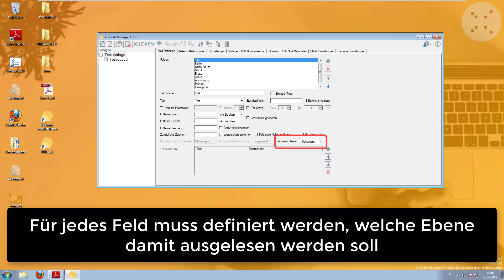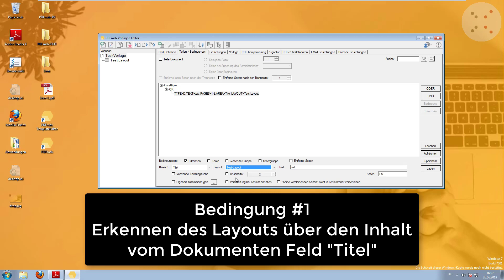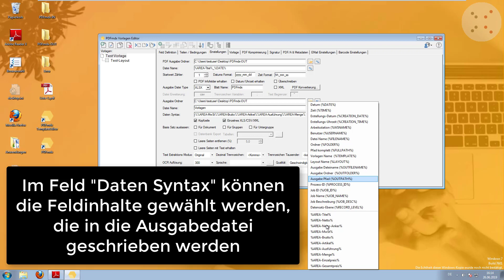PDFmdx | Zweistufiges Auslesen von Positionsdaten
Ab der PDFmdx Version 3.5.0 gibt es eine 2-stufige Struktur wo neben der Gruppen auch eine Untergruppen Ebene möglich ist. Es können also zu einem Gruppen-Datensatz ein oder mehrere Untergruppen-Datensätze erkannt und ausgelesen werden. Belege mit 2-stufige Positionsdaten gibt es z.B. bei Textilien oder bei Bekleidung wo es zu einem Artikel (Nummer, Beschreibung) auch eine “Unterebene” mit Größen bzw. Farbangaben geben kann. Der Artikel selbst wird nur einfach angeführt und in der Ebene darunter finden sich dann  die Mengen / Preise zu einzelnen Ausprägungen.